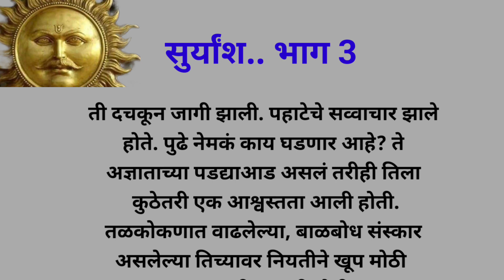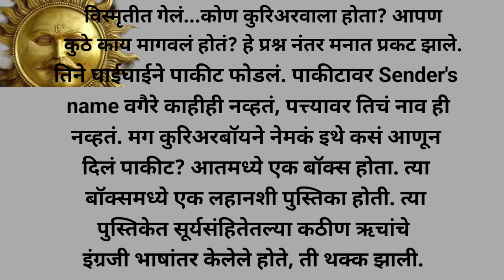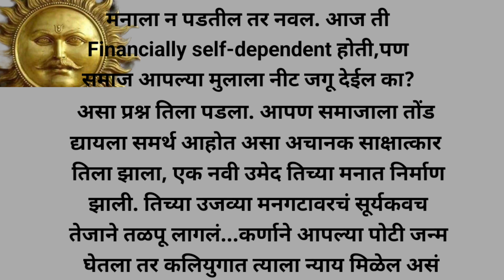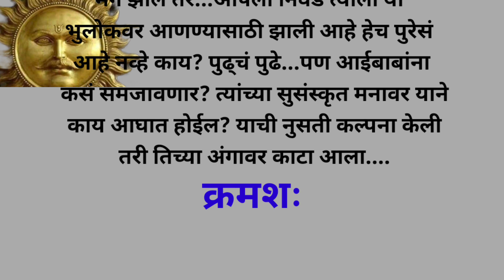सत्यकथा सुर्यपूत्र कर्ण कुंती व सूर्य कुंती कर्ण Kunti Karna Sun Real Story Kunti Karna